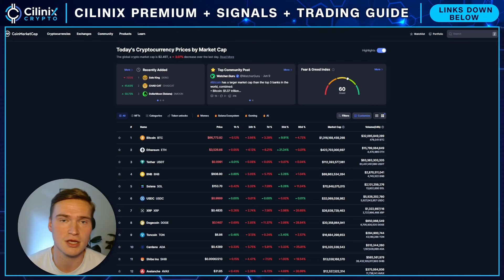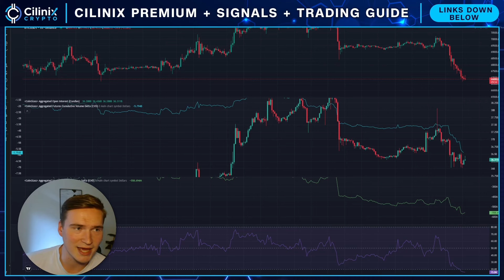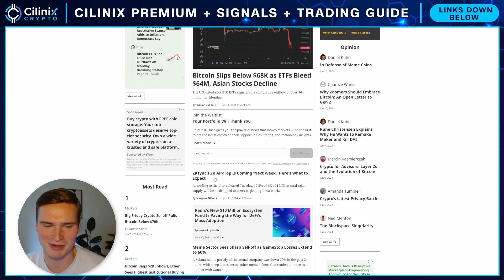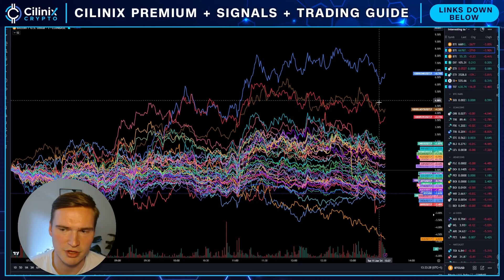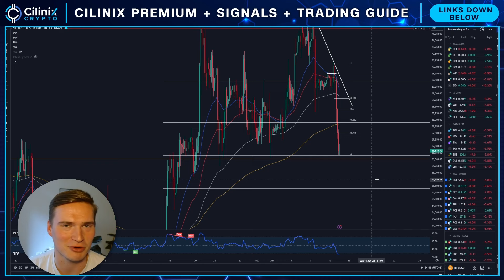CRYPTO MARKET UPDATE🚨 Strong Memecoins, RWA Coins Rallying & More!